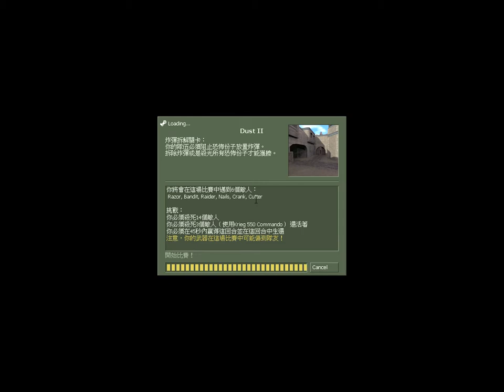Counter Strike: Condition Zero Tour of Duty 3 Dust II Expert Round 1(6 enemies)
Just pass！
我並非高手 只是分享破關影片參考
這類任務需要很強大的運氣成份
且對付BOT有對付BOT的方法 如使用smoke or flash等等
還有武器運用(如盾牌 連發狙擊槍等等)
很多打法未必適用於真人對戰
各位高手多多見諒呀！